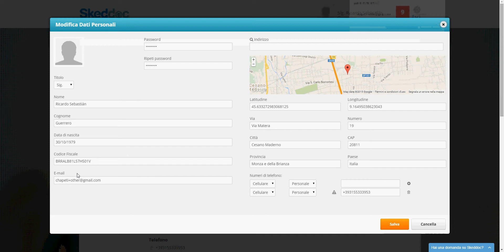Changing full patient data from panel